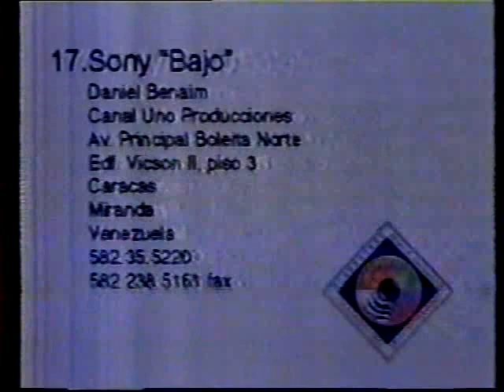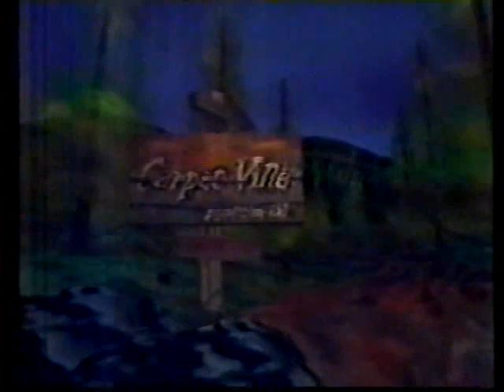TV Informática: animações por computador - Record, 1994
Alta tecnologia Silicon Graphics